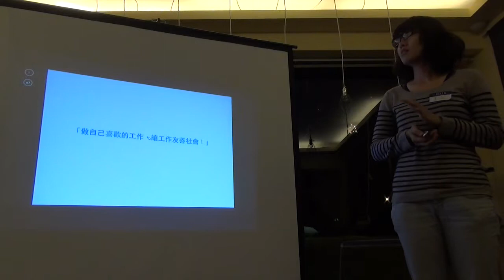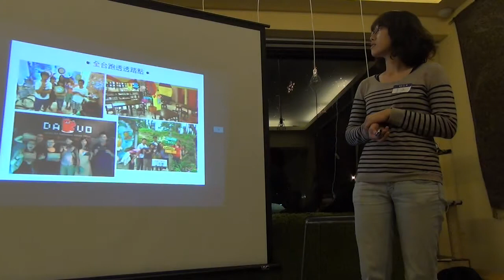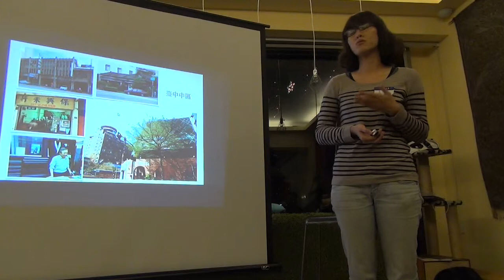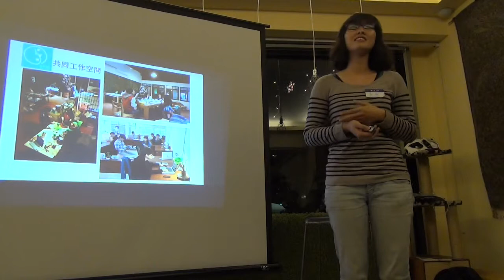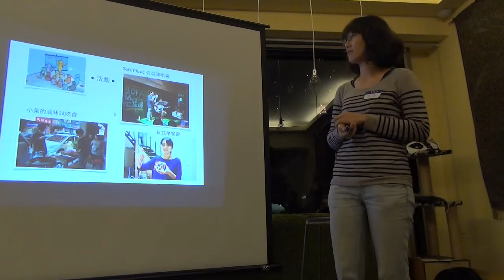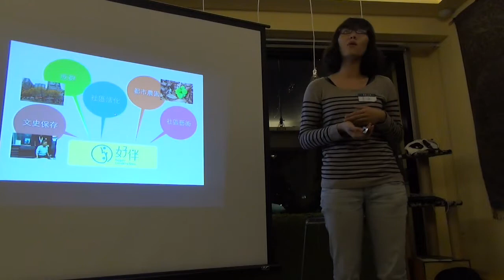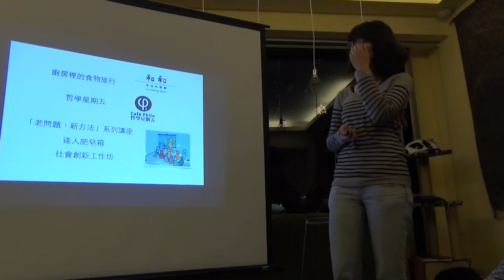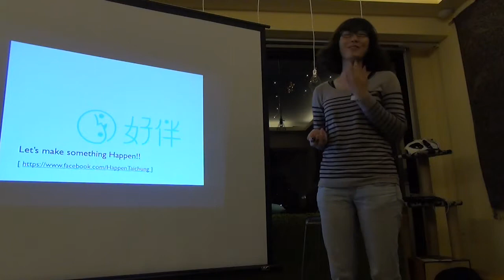交點台中Vol.13 - 邱嘉緣 - 好伴一歲分享